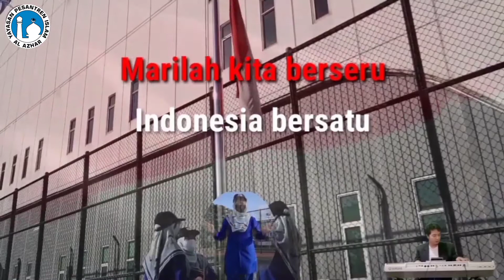INDONESIA RAYA (Paduan Suara) + Lirik Lagu + Dirigen